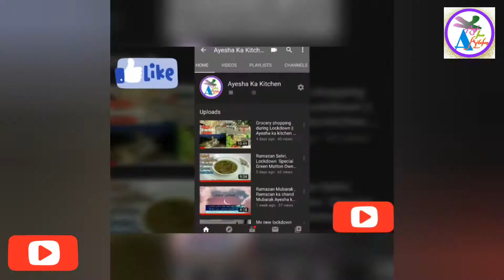Ramazan food preparation part 2 || Ayesha ka kitchen , lazzat ki pehchan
Ramazan food preparation part 2 Make and freeze Iftar & Sehri Recipes with Ayesha ka kitchen